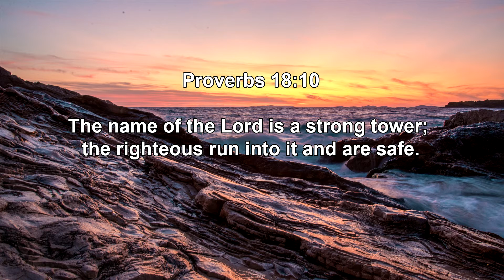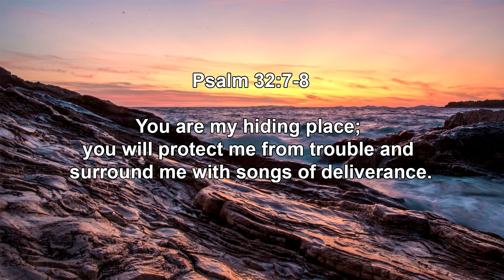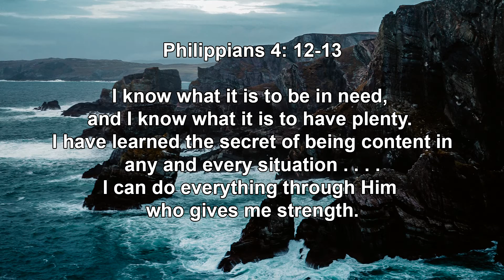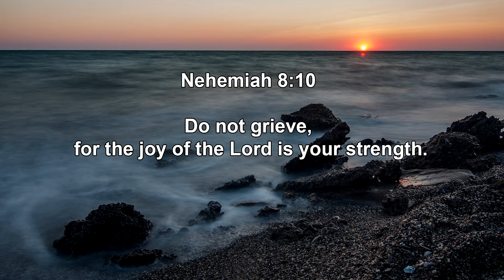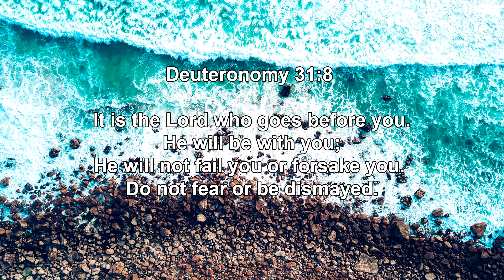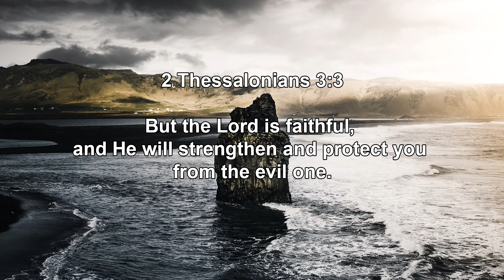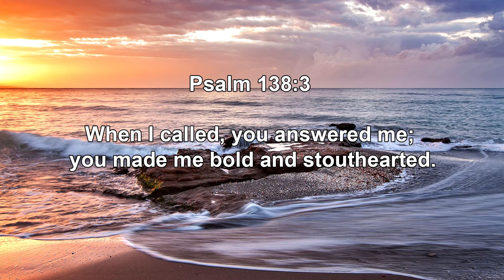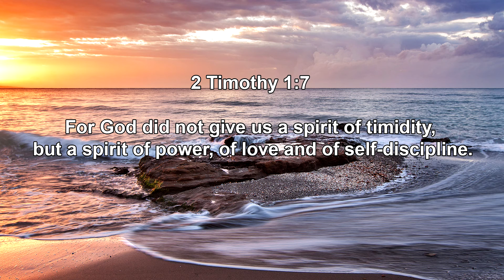HAVE FAITH: | 1 Hour Christian and Meditation Music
1 hour Relaxing and Peaceful Piano Instrumental Music for Prayer, Meditation, Worship, Healing, Rest, Bracing and Relaxation.
As you listen to this, may the glory of God overshadow you.